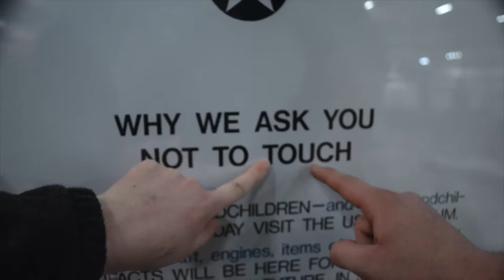IL-20141 a Recap of 2015-2016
video created by cadet Berenice Garcia